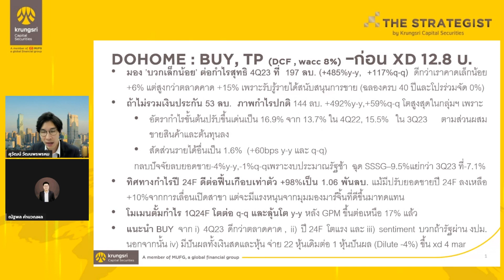DOHOME : Research highlight : 21 February 2024